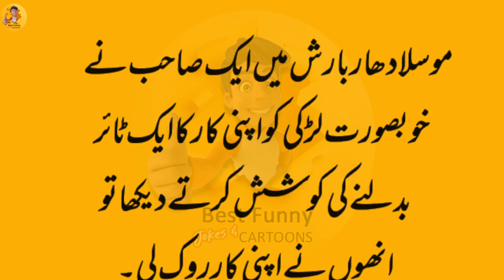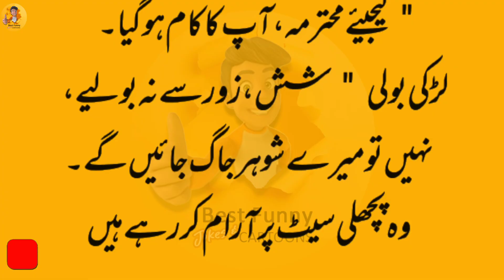husband wife jokes | husband wife comedy | पति पत्नी के मजेदार चुटकुले | lateefay | pati patni funny